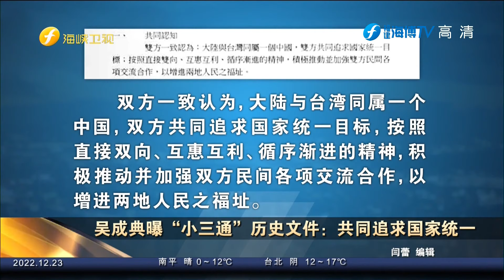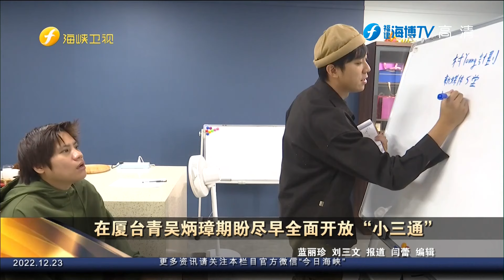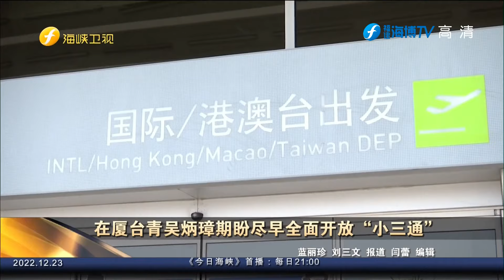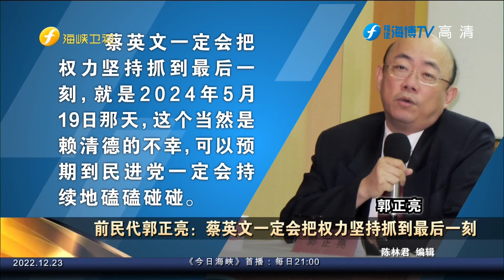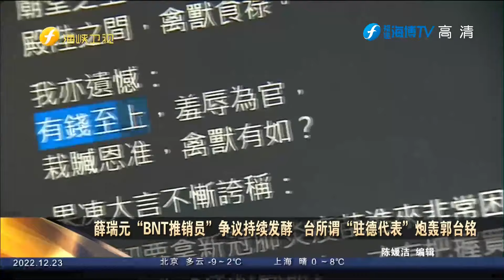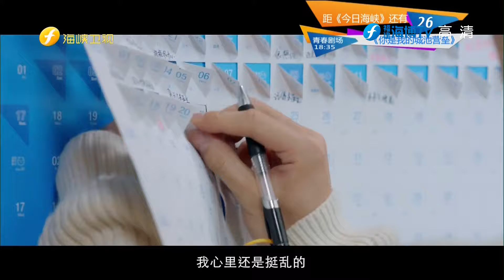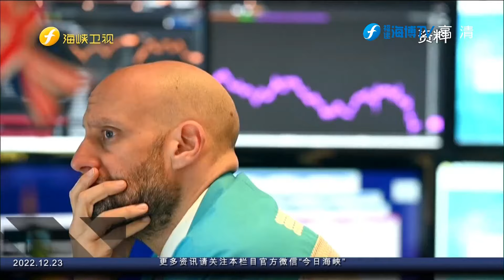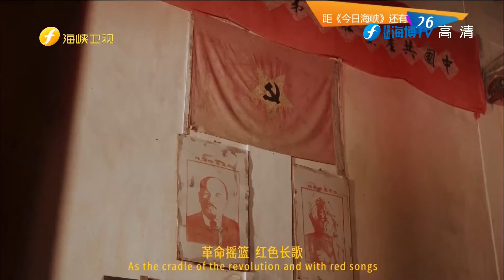《今日海峡》：赖清德举行两场政见发表会提绿营败选原因，现场炮声隆隆|“还我小三通”游行24日登场，要民进党别做半套|民进党在“九合一”大选中遭遇惨败，台湾民众：很开心20221223